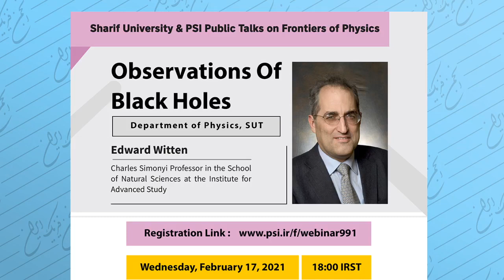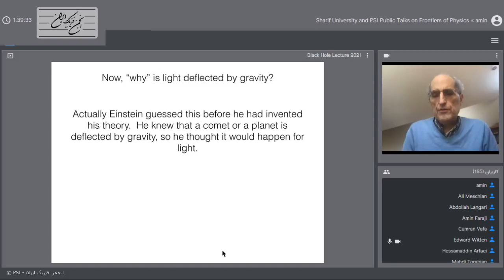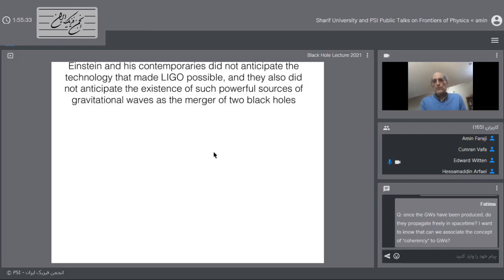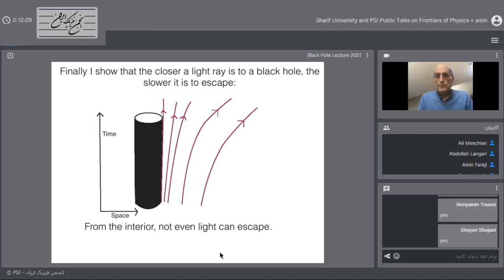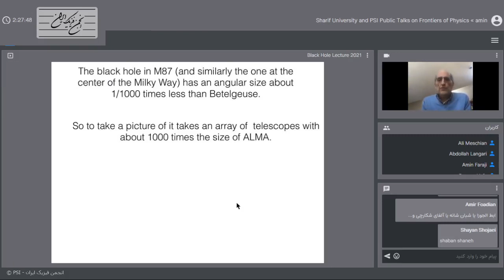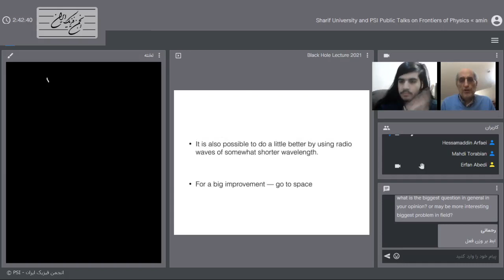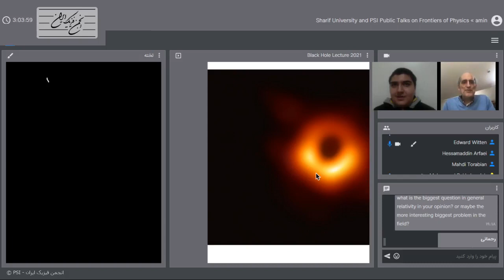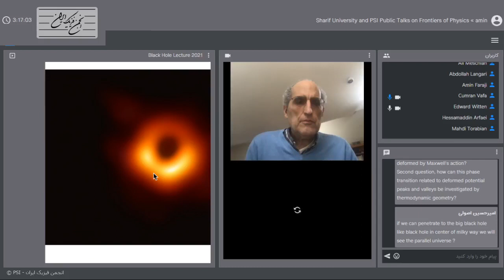Observations Of Black Holes - Edward Witten - Public Talks on Frontiers of Physics No.1 - 991129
Sharif University and PSI Public Talks on Frontiers of Physics - No.1

Observations Of Black Holes
Edward Witten